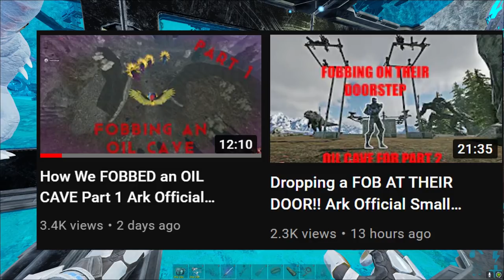We Tried EVERYTHING to WIPE this CAVE! OIL CAVE FOB Part 3 Ark Official Small Tribes Episode 37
This is the Oil Cave Fob Finale!!!